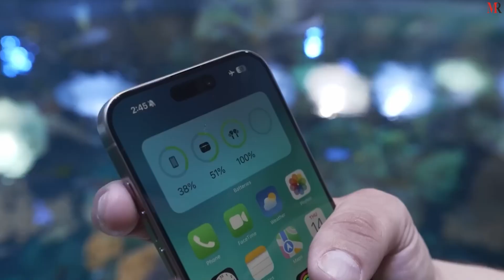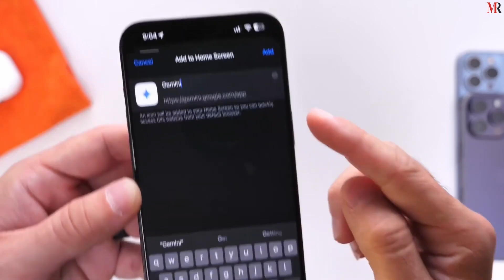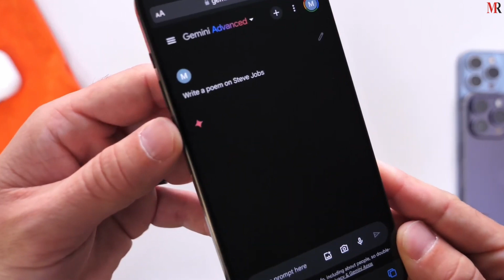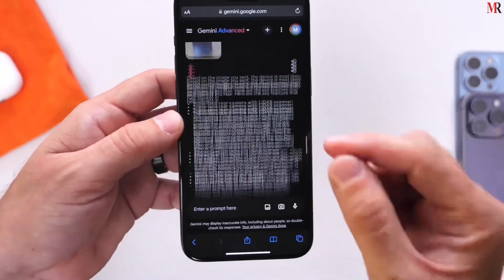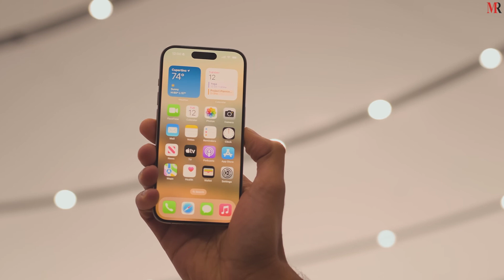Why is Apple in the talk about integrating Gemini in iPhones? |Mirror Review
Dive into the future of smartphones with Apple’s potential integration of Google’s Gemini AI in iOS 18. Discover how this could revolutionize your iPhone experience, making it not just responsive but predictive. Join us at Mirror Review as we explore this exciting synergy between Apple’s innovation and Google’s AI prowess.

Mirror Review:
Established in 2017, Mirror Review is an ace digital platform renowned for unveiling the best business stories around the world. Over the years, it has covered numerous inspiring stories of successful companies and leaders across different industries. With a strong online presence, Mirror Review has helped the featured companies to effectively market their services and solutions and reach a wider client base.